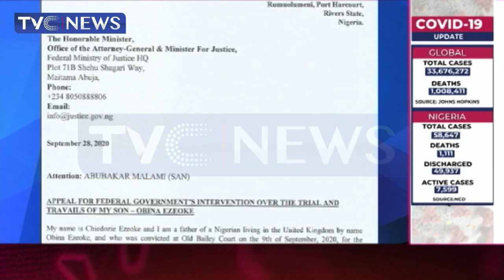Murder Trial: Father Of 28-Year-Old Nigerian In UK Prison Pleads For Son's Life